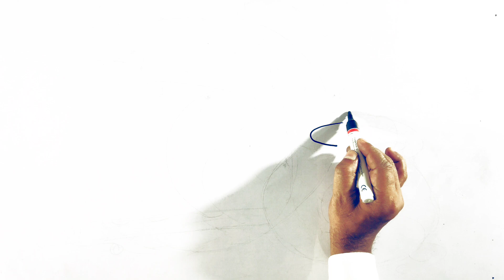How to draw Janmashtami drawing|Janmashtami sketch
You're Queries -

how to draw Janmashtami drawing

how to draw janmashtami drawing easy

how to make janmashtami drawing

how to make janmashtami drawing easy

Janmashtami drawing

janmashtami drawing

janmashtami drawing for kids

janmashtami drawing easy and beautiful

janmashtami drawing krishna

janmashtami drawing radhakrishna

janmashtami drawing pencil shading

 janmashtami drawing hard

janmashtami drawing oil pastel

janmashtami drawing mandala art

Janmashtami sketch

janmashtami sketch drawing

janmashtami sketch easy

janmashtami sketch step by step

janmashtami sketch

krishna janmashtami sketch

janmashtami special sketch

janmashtami par sketch

janmashtami special pencil sketch